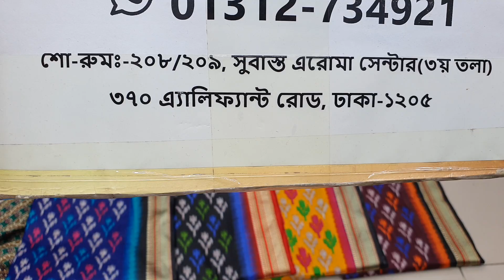ইন্ডিয়ান পিয়ানী কটন জয়পুরী থ্রি পিস কালেকশন